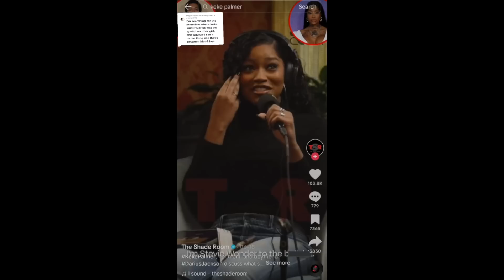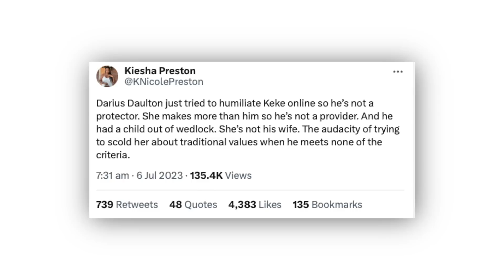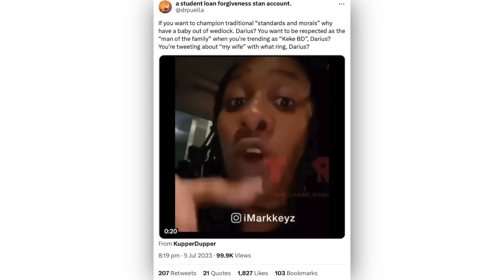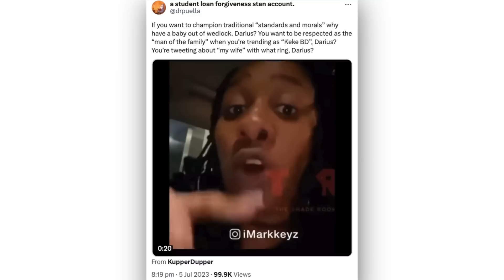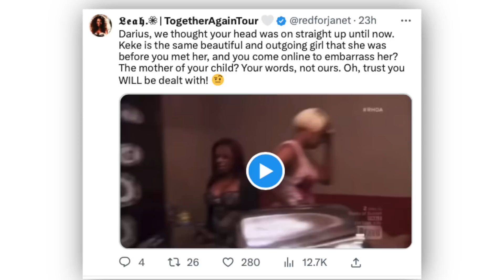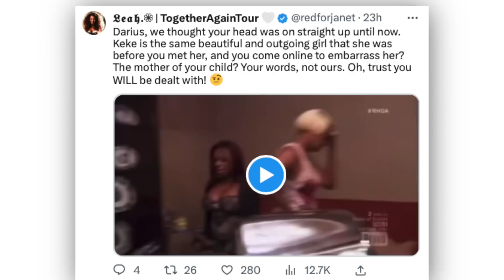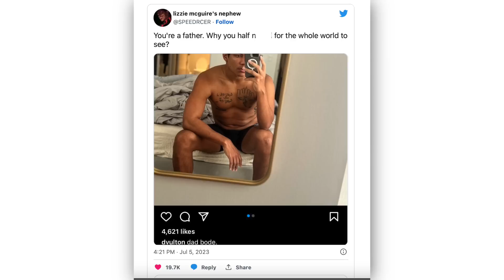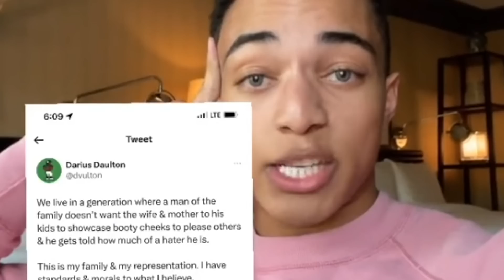YIKES! Keke Palmer’s Boyfriend PUBLICLY SHAMES Her..